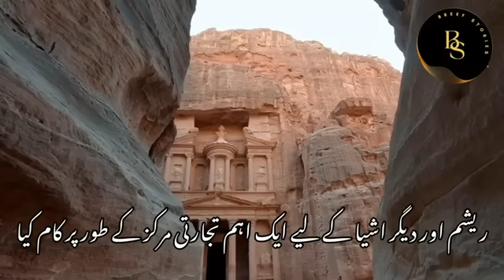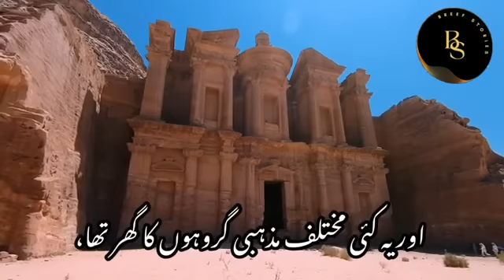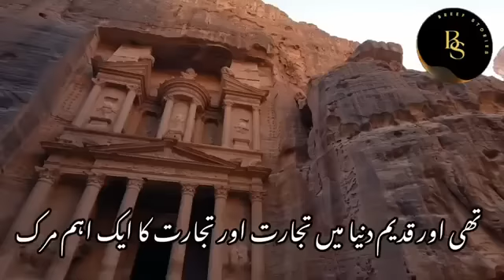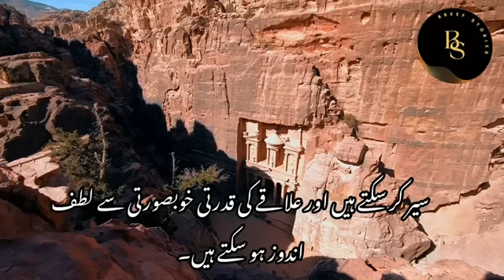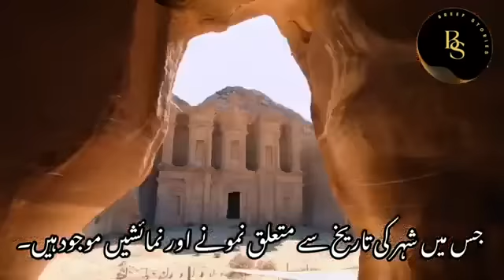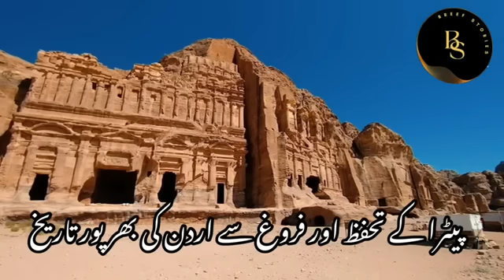Petra Documentary: Lost City Of Stone- Documentary HD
Petra is a historical and archaeological city in the southern Jordanian governorate of Ma'an that is famous for its rock-cut architecture and water conduit system. Another name for Petra is the Rose City due to the color of the stone out of which it is carved.

Established possibly as early as 312 BCE as the capital city of the Nabataeans, it is a symbol of Jordan, as well as Jordan's most-visited tourist attraction. It lies on the slope of Jebel al-Madhbah (identified by some as the biblical Mount Hor in a basin among the mountains which form the eastern flank of Arabah (Wadi Araba), the large valley running from the Dead Sea to the Gulf of Aqaba. Petra has been a UNESCO World Heritage Site since 1985.

The site remained unknown to the Western world until 1812, when it was introduced by Swiss explorer Johann Ludwig Burckhardt. It was described as "a rose-red city half as old as time" in a Newdigate Prize-winning poem by John William Burgon. UNESCO has described it as "one of the most precious cultural properties of man's cultural heritage". Petra was named amongst the New7Wonders of the World in 2007 and was also chosen by the Smithsonian Magazine as one of the "28 Places to See Before You Die".

Some of the earliest recorded farmers settled in Beidha, a pre-pottery settlement just north of Petra, by 7000 BCE. Petra is listed in Egyptian campaign accounts and the Amarna letters as Pel, Sela or Seir. Stations 19 through 26 of the stations list of Exodus are places associated with Petra.

Josephus (Antiquities of the Jews iv. 7, 1 ~ 4, 7), Eusebius and Jerome (Onom. sacr. 286, 71. 145, 9; 228, 55. 287, 94) assert that Rekem was the native name, and this name appears in the Dead Sea Scrolls [15] as a prominent Edomite site most closely describing Petra, and associated with Mount Seir. In the Aramaic versions, Rekem is the name of Kadesh, implying that Josephus may have confused the two places. The Semitic name of the city, if not Sela, remains unknown. The passage in Diodorus Siculus which describes the expeditions which Antigonus sent against the Nabataeans in 312 BCE is understood to throw some light upon the history of Petra, but the "petra" referred to as a natural fortress and place of refuge can not be a proper name and the description implies that the town was not yet in existence.
The Rekem Inscription before it was buried by the bridge abutments.

Petra was named amongst the New7Wonders of the World in 2007 and was also chosen by the Smithsonian Magazine as one of the "28 Places to See Before You Die".

Some of the earliest recorded farmers settled in Beidha, a pre-pottery settlement just north of Petra, by 7000 BCE. Petra is listed in Egyptian campaign accounts and the Amarna letters as Pel, Sela or Seir. Stations 19 through 26 of the stations list of Exodus are places associated with Petra. 94-- 97) which describes the expeditions which Antigonus sent against the Nabataeans in 312 BCE is understood to throw some light upon the history of Petra, but the "petra" referred to as a natural fortress and place of refuge can not be a proper name and the description implies that the town was not yet in existence.